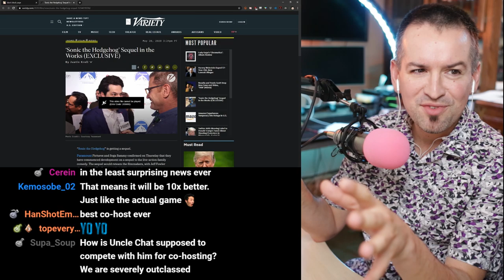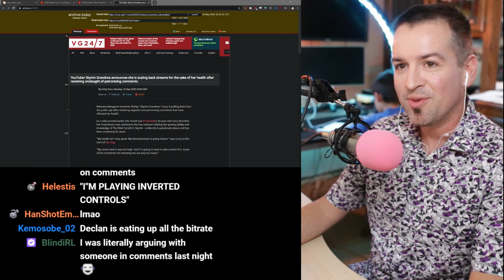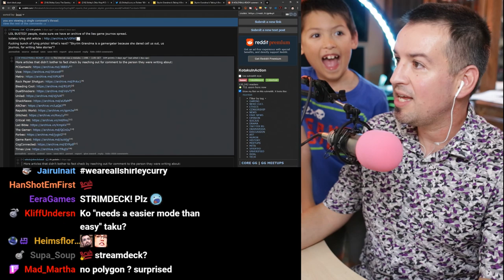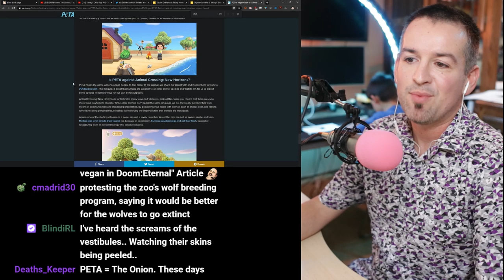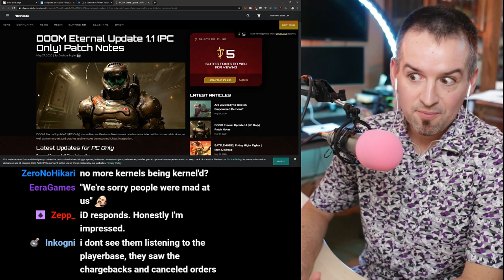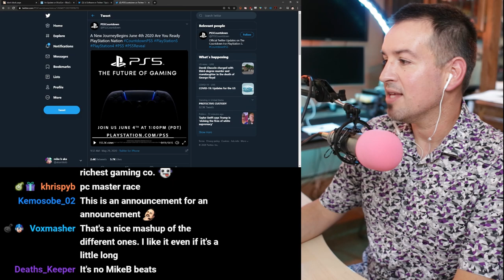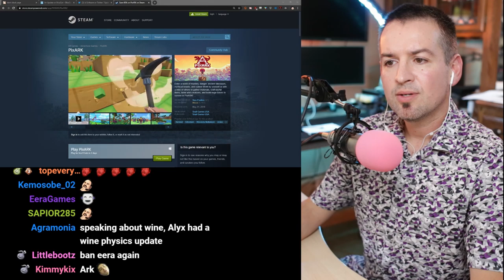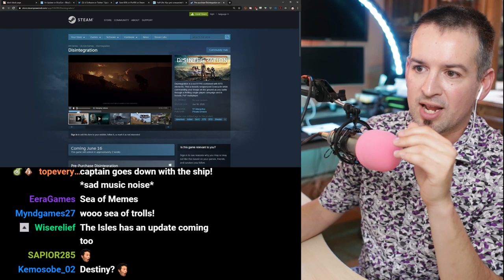Wait, games media exaggerate the truth for clicks??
Link Dump:
‘Sonic the Hedgehog’ Sequel in the Works
The sequel would reteam the filmmakers, with Jeff Fowler directing, and Pat Casey and Josh Miller writing the script.

Shirley Curry
Summarized quotes
“Some of the comments are stressing me out way too much, I shouldn’t let them but they do.”
She’s tired of some of the backseating, nitpicking and people talking back after she responds
“It’s snowballed beyond anything that I can handle anymore”
“Why am I making stories that no one is watching”

“What can vegans wear in the game?”

“We’re talking about how we might be able to channel the BlizzCon spirit and connect with you in some way online, far less impacted by the state of health and safety protocols for mass in-person gatherings. We’d want to do this as soon as we could, but given that this is new-ish territory and the different factors involved, it will most likely be sometime early next year.”

Id releases update 1.1 to remove Denuvo Anti-Cheat from DOOM Eternal
“As we examine any future of anti-cheat in DOOM Eternal, at a minimum we must consider giving campaign-only players the ability to play without anti-cheat software installed, as well as ensure the overall timing of any anti-cheat integration better aligns with player expectations around clear initiatives – like ranked or competitive play – where demand for anti-cheat is far greater.”

Initial release date: July 7, 2015
Publisher: Nexon

New, upcoming and sales